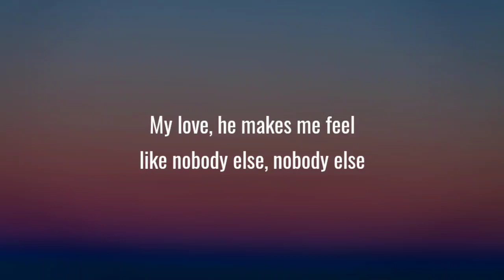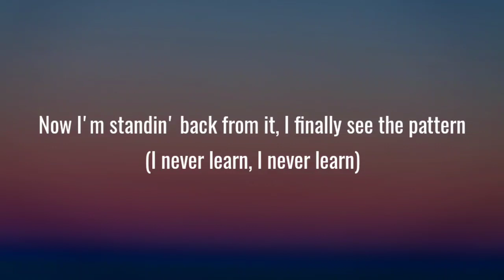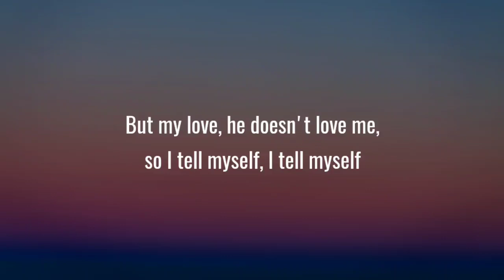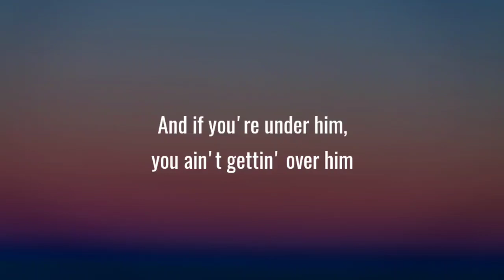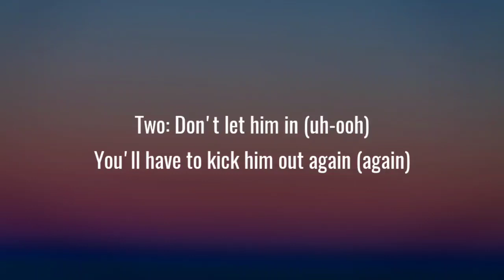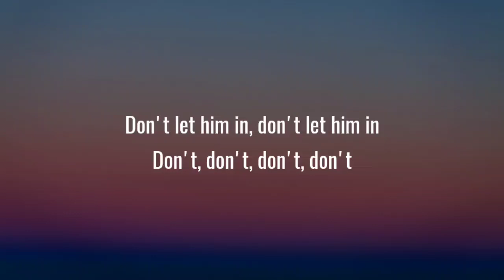Dua Lipa ‒ New Rules (Lyrics)